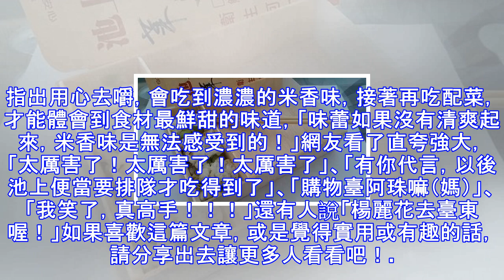原來池上便當里的木片真正用途是要這樣用！「木片」居然藏有玄機...吃錯順序就無法回頭了！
一名網友揭露了池上便當「木片」的真正用途。臉書社團「爆廢公社」分享一張照片，讓看到的人驚呼：「長知識了！」木片可以集中飯菜，食用更方便省時。（圖／取自爆廢公社臉書社團）池上便當怎麼吃最好吃呢？臉書「NTTU愛臺東社」分享了一名來自臺北同學的介紹，讓人看了恍然大悟，才知道便當里那塊姜的用意。該名同學用生動的言語、活潑的手勢介紹池上便當的精髓，還點出吃便當的順序有訣竅，「錯過了就無法回頭了！」她活潑地介紹，打開熱騰騰的便當會看到一塊姜，並形容「非常不起眼，也不知道那是什麼東西的，那就是姜！」接著要大家從第一排上排牙­齒和下排牙齒都瘋狂嚼過後，再把姜吞進喉嚨里，讓喉嚨保持清爽狀態，這時立刻吃下一口白...